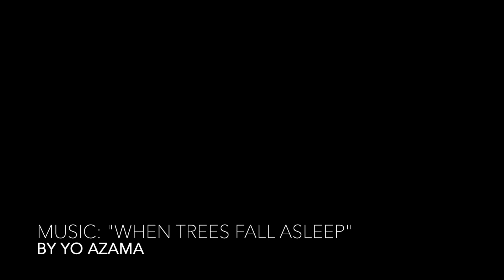Loving Kindness Practice for AAPI Solidarity Club Members and Friends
Words have power to inspire and connect us. In the world, there are plenty of hurtful and divisive words flying around. We choose to use our words to support and lift up humanity, not diminish it... Let the healing begin in our community with your words.

Filmed  in the beautiful morning at Julia Pfeiffer State Park on May 14th, 2022.